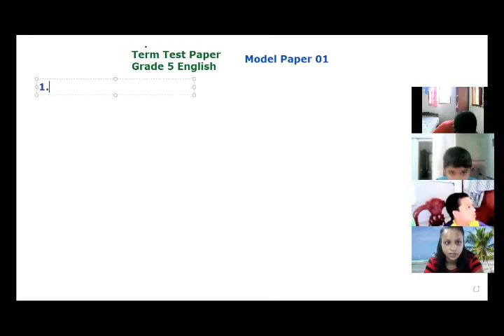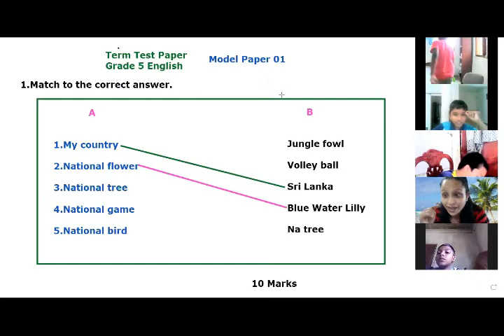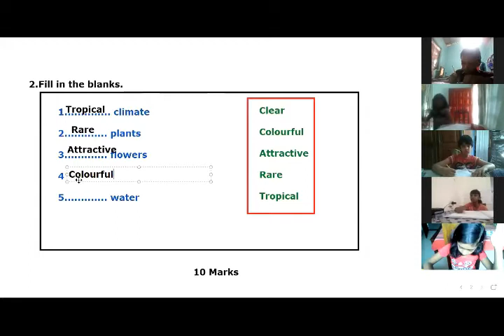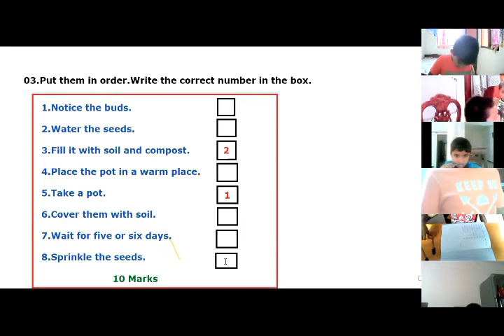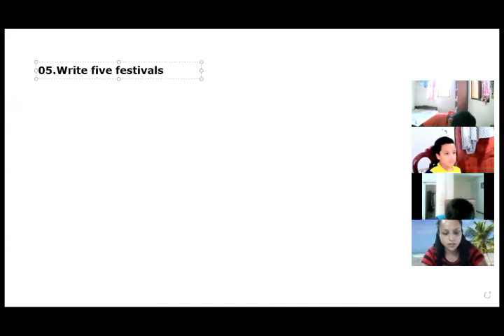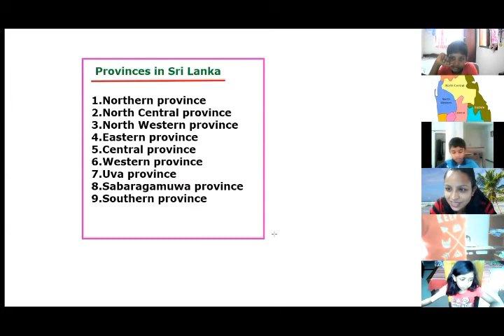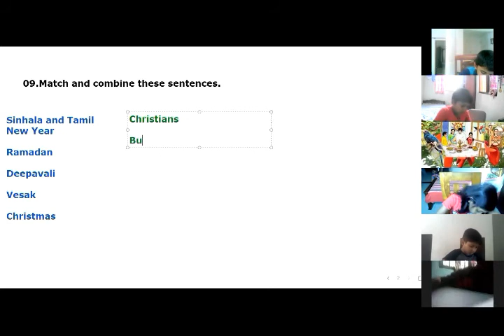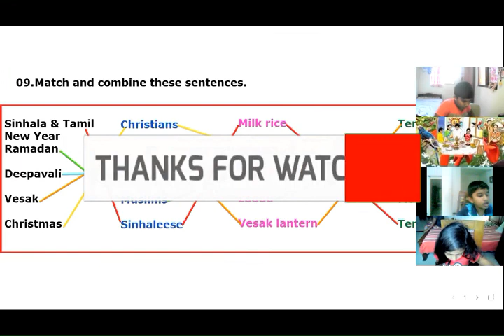Grade 5 English Term Test Paper Made by : Dilu Teacher Online Term Test Paper 01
Online Term Test Paper
For Grade 5 English
Made by : Dilu Teacher

Marks - 100

More details.